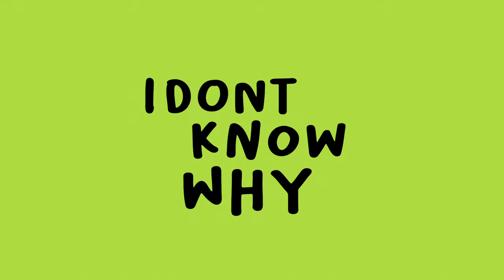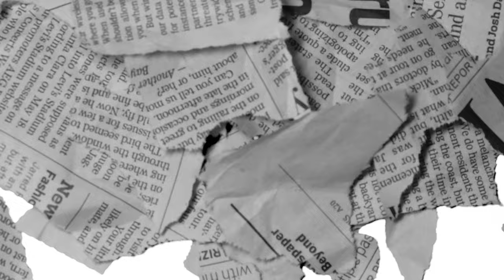Ugolatalp ft. Nico Royale - Slowly Connection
CREDITS AUDIO:
Published by redgoldgreen label
Prod. Marco "MagistaMusic” Evangelista
Music & Lyric Ugolatalp, Nico Royale
Performed by
Ugolatalp: voce
Nico Royale: voce
Tommaso Arcelli: chitarra
Marco Evangelista: tromba

MIxed by Marco “MagistaMusic” Evangelista (Mellotone studio Perugia)
Recorded and mixed mellotone studio
Mastered by Dario Casillo

CREDITS VIDEO:
Video ideato da allmynowhereplans e Ugolatalp

Grazie di cuore a Alessandro piria per la stop motion e ad Aurora Scarponi per le grafiche

Info & Contatti
- REDGOLDGREEN LABEL